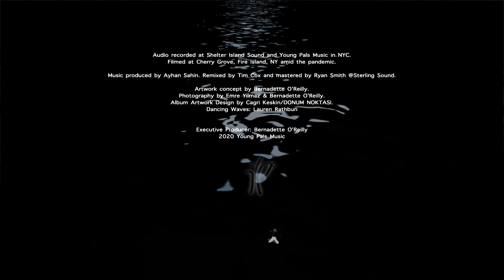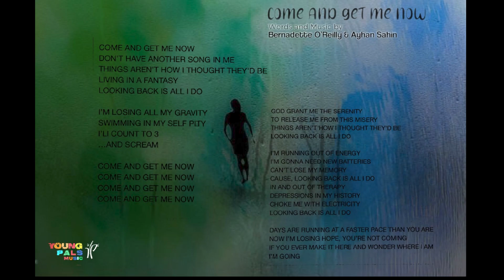Ayhan Sahin - Come And Get Me Now (Music Video)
"Launching right into the action with a magnetic field and a bold drive, Ayhan Sahin's "Come And Get Me Now" commands movement from the first moments to the final fade-out! A well-wrought blend. of electronic elements and electric instrumentations support emotionally impactful vocal deliveries as Ayhan Sahin expresses a commanding dynamic range, bringing "Come And Get Me Now"'s lyrical content to vibrant life!"

Jon Wright/Radio Airplay

Best Song/Pop-Rock Genre of September 2020
2019 Academia Executive Award (for outstanding creativity, artistry and professional achievement)
The Academia Music Awards

(work on progress, last update on November 1, 2020 at 1:14am)